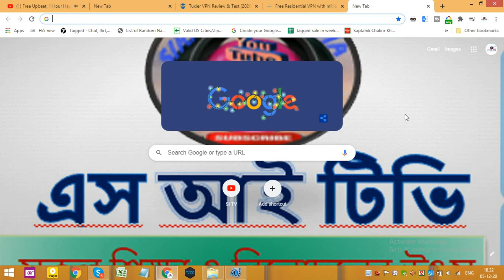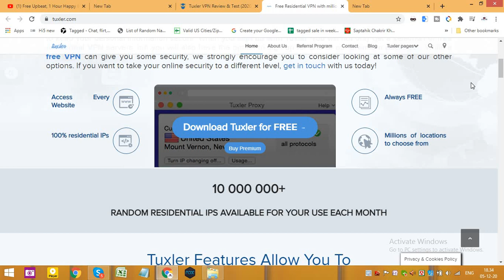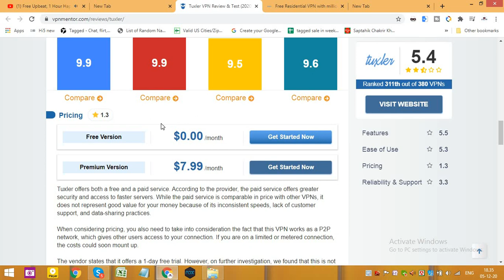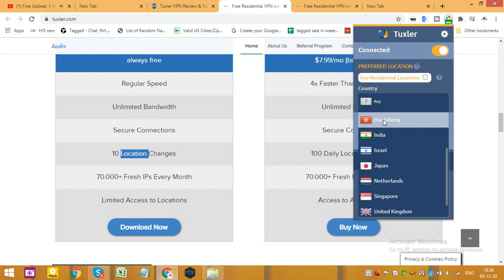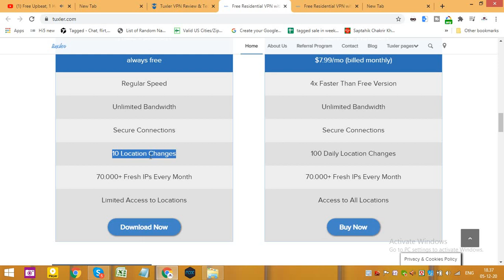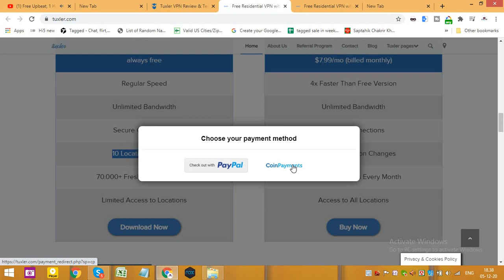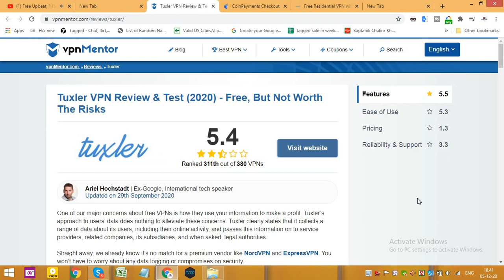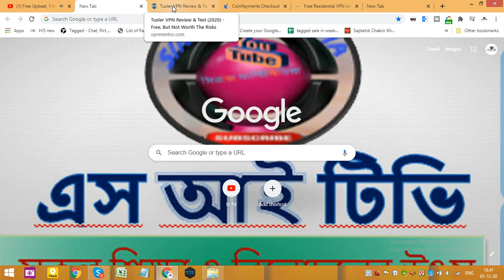How To Create Unlimited Gmail By tuxler VPN| How to Solve Tuxler Problem । How Can I get Tuxler Vpn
Tuxler Vpn is a Important VPN for all Outsourcher and all kinds of incoming person who wants this.it can change location easily and setup process is very esay. This video i solve all problem and show it very easily.

Unlimited-Gmail-Cretae-tuxler